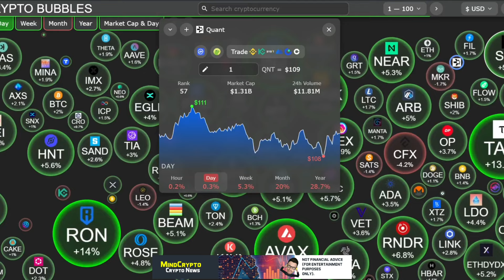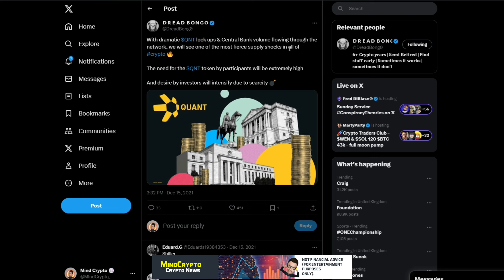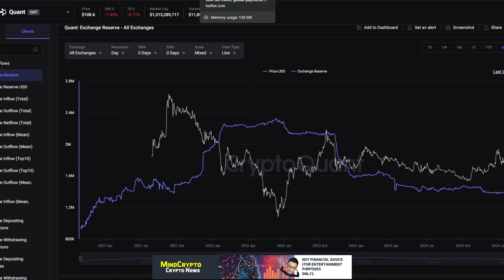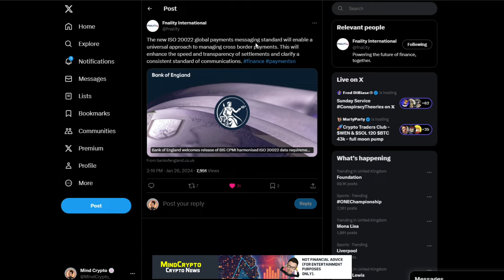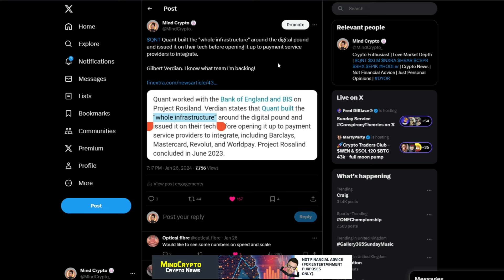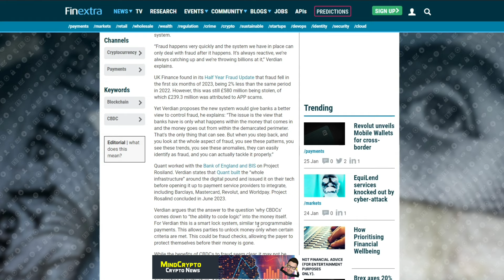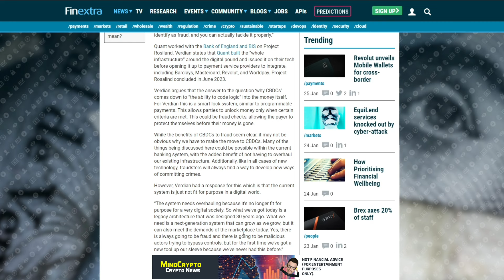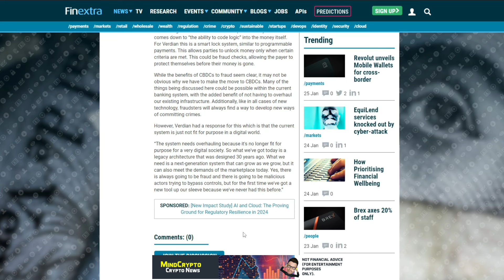🚨 QUANT | WOW 1 MILLION QNT 🔥 IMPORTANT Read the DATA❗ISO ADOPTION INCOMING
🚨 QUANT | 1 MILLION QNT 🔥 | Read the DATA❗ISO ADOPTION INCOMING.

QUANT BUILDING BIGGER! This video is about QNT crypto - Huge QNT update you need to see. QNT NETWORK Update, QUANT Update, Latest News for QNT AND QUANT NETWORK.

DON’T invest unless you’re prepared to lose all the money you invest. Cryptocurrencies are a high-risk investment and you should not expect to be protected if something goes wrong.